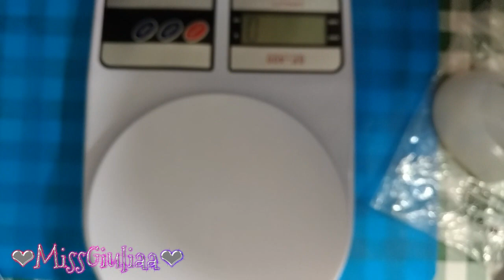DIY Ciotolina cuore in resina | MissGiuliaa per Beadpark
per il 3% su tutti gli ordini.
prodotti scelti nel sito di beadpark.com